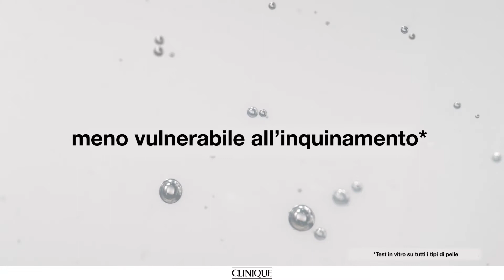Prova Drammatically Different Hydrating Jelly di Clinique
Il nuovo trattamento Clinique protegge come uno scudo la tua pelle dall'inquinamento ambientale e dagli altri fattori naturali che provocano stress e indebolimento. L'aspetto della tua pelle sarà più sano, luminoso e resistente grazie alla formula che idrata e difende per tutto il giorno, senza contenere parabeni e ftalati.